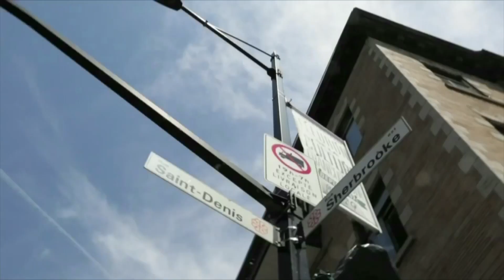Mudrocker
You've never seen traffic like this on St-Denis street! Watch as extreme sports take over part of downtown Montreal.